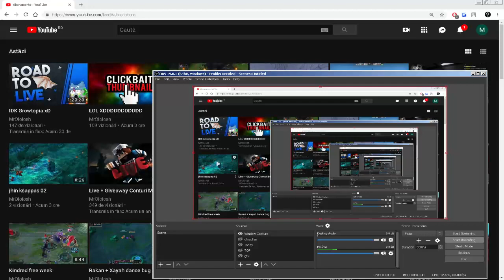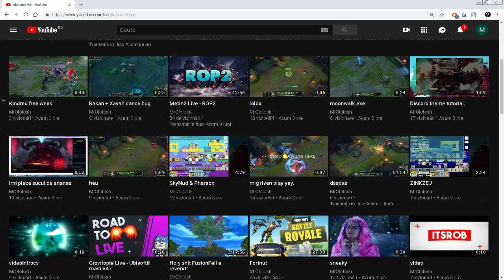NU VA MAI DEZABONATI! pls